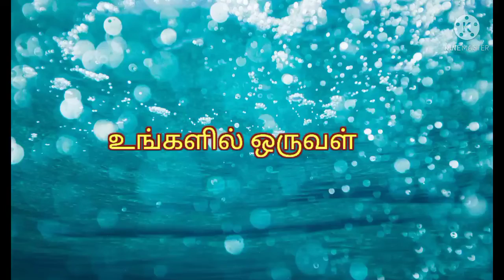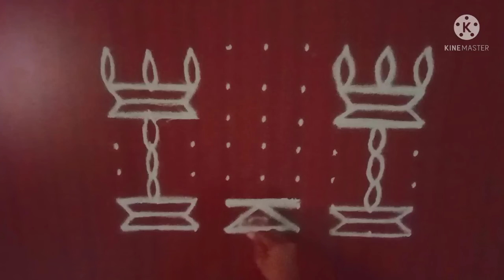sangaranthi chukkala mugulu|| sangaranthi kundalu mugulu|| 7-9 dots pongal kolam